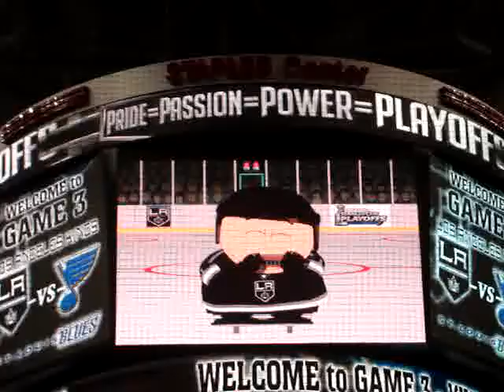Cartman Chants "Go Kings Go" While Bailey Counts Down The Wins Until The Cup!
WCSF Game 3 -- Kings vs Blues